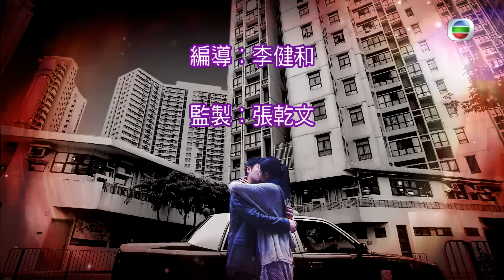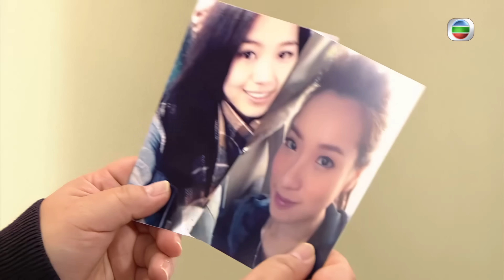TVB Drama 八卦神探 4K 60FPS 15/20｜李思捷(丹仁)施法 覓梁競徽(裘)下落｜羅蘭 萬綺雯 李思捷 梁競徽 朱晨麗 羅樂林 楊詩敏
羅蘭 萬綺雯 李思捷 梁競徽 朱晨麗 羅樂林 楊詩敏  八卦神探 4K 60FPS 15/20｜TVB Drama

警方接報，一位清潔工人在青年營垃圾房發現兩副骸骨，經初步鑑證，屬於兩名失蹤少女，而二人屍體亦經烹煮處理，手法與過去的青少年失蹤案非常接近。　　丹仁見調查未見起色，便到青年營附近的餐廳蒐證，在餐廳老闆口中得知在天的手下尚風為人古怪。餐廳老闆説出尚風曾與兩名失蹤少女接觸，丹仁知悉後便以此為線索追查。　　醒裘出言　袒護在天　　在天接受董綽與季美訪問，問及有關失蹤少女的資料時，在旁打掃的尚風不慎打破玻璃，在天表現極其緊張，故季菲派良芷及文值調查二人關係，悉尚風為一夜總會舞小姐的兒子，併到夜總會調查尚風身世。　　季菲與丹仁終發現尚風是在天與舞小姐所生的私兒子，令季菲及丹仁更為確定青年營數宗失蹤案皆與尚風有關。丹仁將尚風與在天的關係告知醒裘，但卻未能令醒裘向在天辭職，反被醒裘斥責。　　為救眾人　自我犧牲　　醒裘與季美看到尚風不小心掉下的鎖匙，故打算把它交還予尚風，卻無意中發現尚風把倩敏禁錮在廢屋內。二人待尚風離開後即上前營救，卻不小心被尚風從後襲擊。醒裘為了保護季美，選擇自動獻身被尚風施刑。　　季君向丹仁及季菲提供尚風的照片，懷疑尚風就是擄走倩敏的人。及後，季菲亦接到季美來電，指她與倩敏已脫離險境，但醒裘卻不知所終。文值即通知眾人趕去青年營進行搜索。　　救人代價　身體變差　　丹仁在季美口中得知醒裘處境危險，決定使用家傳銅錢找出醒裘下落，終成功確認醒裘的位置。想不到眾人在醒裘身處的地方發現一具屍體，而死者正是尚風。　　在天被捕後，便在丹仁的盤問下將真相和盤托出，醒裘得知一切前因後果便清醒過來，終回到茶餐廳工作及返回丹仁家。　　為了救人丹仁再次使用家傳銅錢，結果精神變得極差。但為了不讓夢蝶擔心，丹仁決定忍耐裝作沒有異樣。　　命格相剋　愈親愈險　　丹仁再得祖先報夢，祖先指他的命格與季菲相剋，兩人愈是親密丹仁愈是危險，丹仁聞言後登時説不出話來。　　醒裘到拳館欲與良芷見面，卻遇上良芷父親石琛出言挑釁。石琛更向醒裘挑戰，並在擂台上向醒裘作出瘋狂攻擊。良芷見狀即出手阻止，並向石琛宣戰。